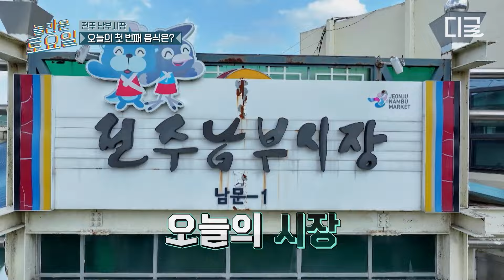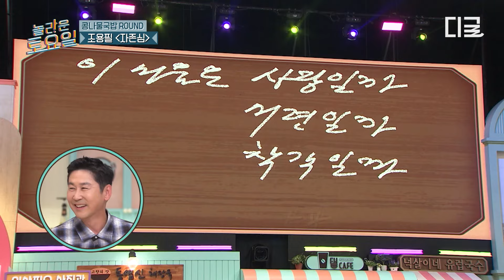[놀라운토요일] 신동엽이 무대에서 민우혁 남대문 닫아준 썰🤣 민우혁 최고점 우승의 영광을 동엽신에게 돌립니다...👍